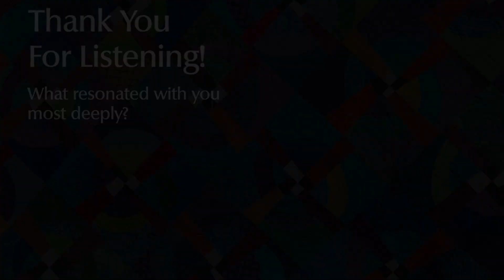Get Up From Your Cushion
It seems peculiar to talk about power as a virtue, but I think this is because, most often, we talk about it from the perspective of hoarding power, of power over, or the power to get what we want. But power that is used to enable or to give agency to others not only helps us get out of our self-centered world view it gives our lives purpose.